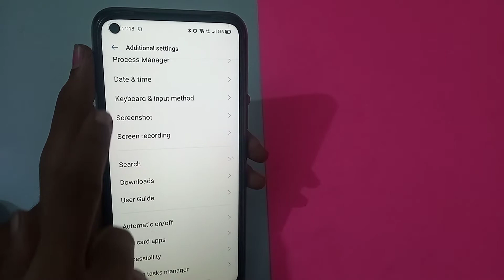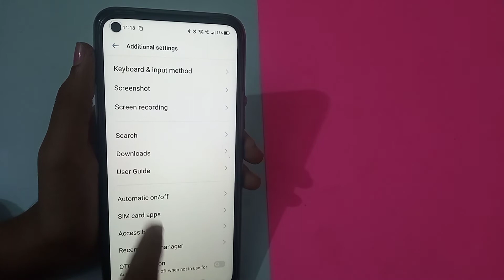How to enable OTG connection in realme x7 pro mobile phone, OTG connection in enable kaise kare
realme x2 tips and tricks
realme 5i tips and tricks
realme c3 tips and tricks
realme 6i tips and tricks